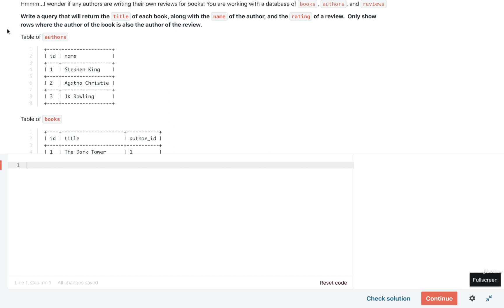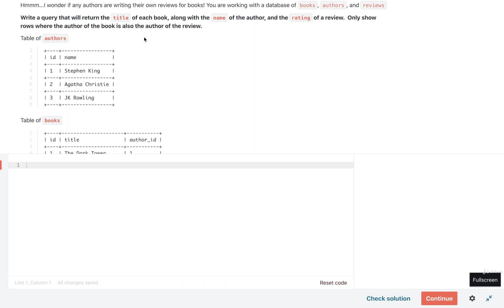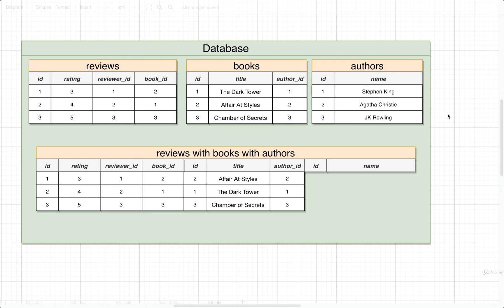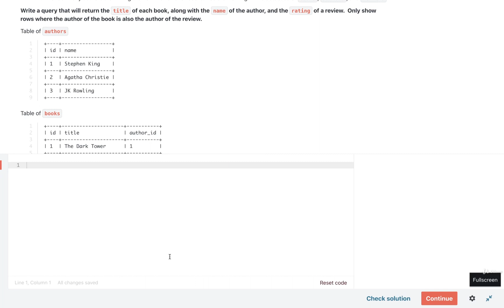SQL and PostgreSQL The Complete Training Course 055